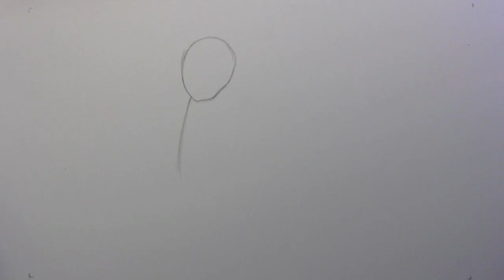Drawing Time Lapse: Hatsune Miku